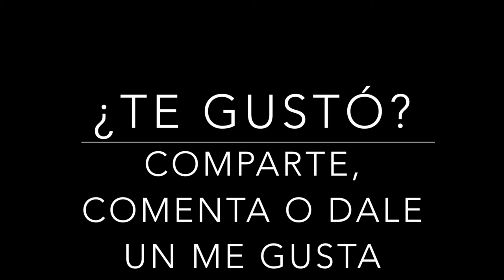Espirales de hojaldre rellenas receta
Receta de espirales de hojaldre rellenas. El relleno puede ser dulce o salado. ¡Y se hacen en un momento! Mira el vídeo con el paso a paso y verás qué fáciles son de hacer.

Úsalas para una merienda, un aperitivo o una fiesta. ¡Les encantan a niños y mayores!

Si quieres saber más ideas y la historia que hay detrás, entra o en el blog